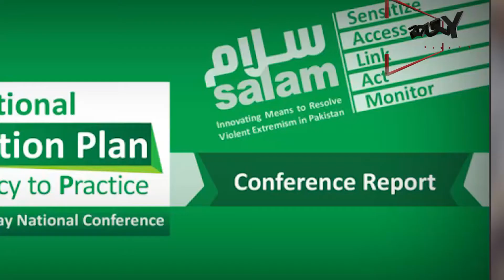Extremism Rising In Punjab | Googly News TV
Extremism Rising In Punjab